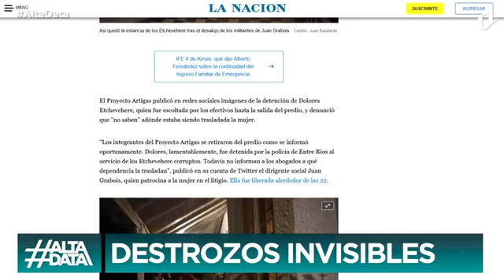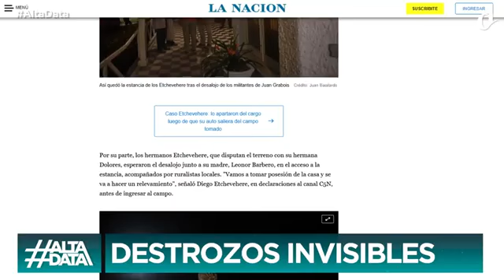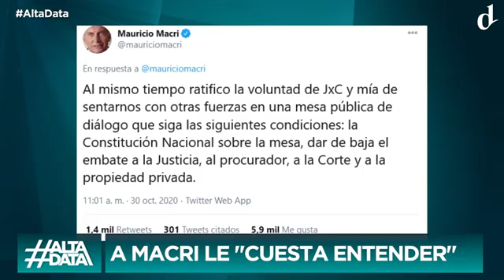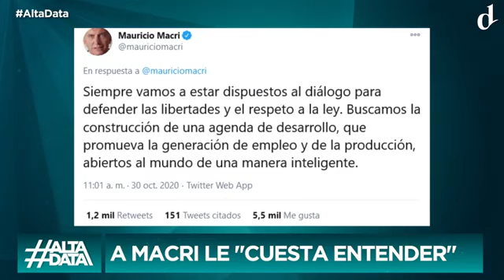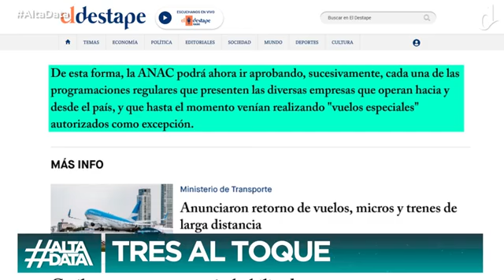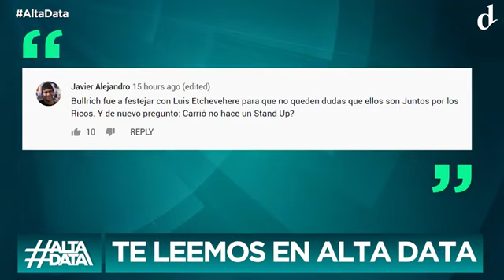EL DESTAPE - Alta Data - Pandemias más letales y frecuentes en el futuro - 30 10 20